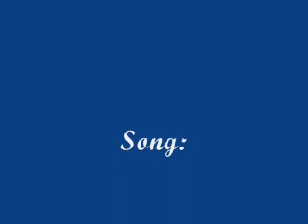Club Penguin- Viva la Vida by Coldplay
Club Penguin Music Video- Viva la Vida by Coldplay.

This is the first Club Penguin Music Video done for this song.

Created by:
Snowball423

Starring:
Snowball423
Nyy8

This video was made on Windows Movie Maker.